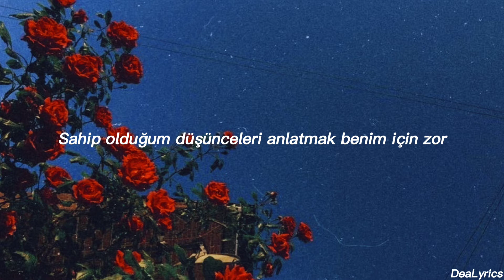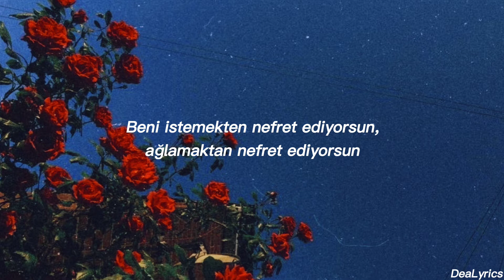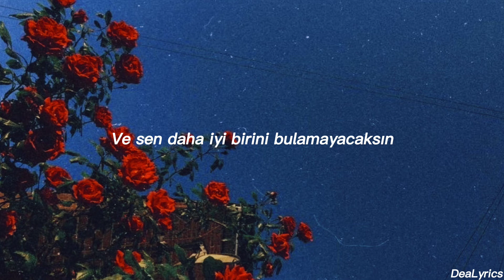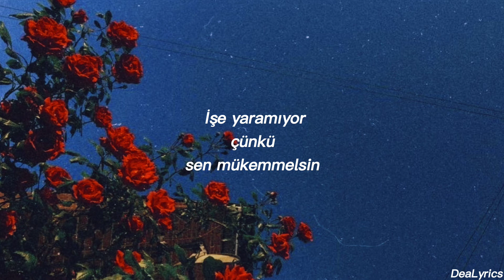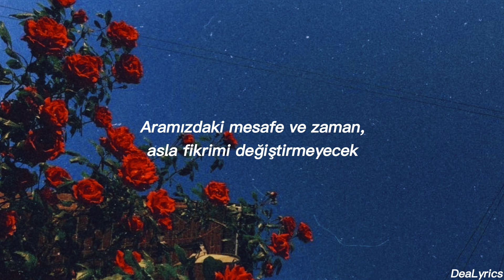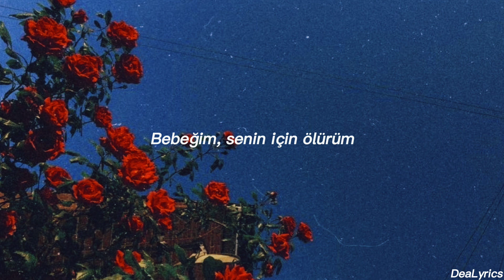The Weeknd - Die For You (Türkçe Çeviri)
Çok fazla The Weeknd dinleyemiyorum çünkü şarkılarını bilmiyorum. Bu şarkıyı da 1 ay önce keşfettim. Cidden, cidden çok güzell. Aslında orijinali daha kısa bu yavaşlatılmış versiyon. Ama ben yavaşlatılmış versiyonu daha çok beğendim.
.Find'ı hiç düşünmeden bulmak anlamında çevirdiğim için özür dilerim aslında arama anlamı da varmış :(
Keep It Real; kendin ol, gerçekçi ol gibi anlamlara geliyor ama "with you" yu ekleyince işler biraz karışık geldi bana.(ayrıca argo bir terim) Bundan orayı çeviriden yaptım ve videoda gördüğünüz çeviri oldu. (edit: yalan söylemek demekmiş)

ingilizcem mükemmel değil bundan dolayı bu 2 yanlışı yaptım özür dilerim :) bunu diyorum çünkü video izlenmesi artıyor ve bu iki yanlıştan dolayı kötü hissettim.

The Weeknd
The Weeknd Die For You
The Weeknd Die For You Türkçe
The Weeknd Die For You Türkçe Altyazılı